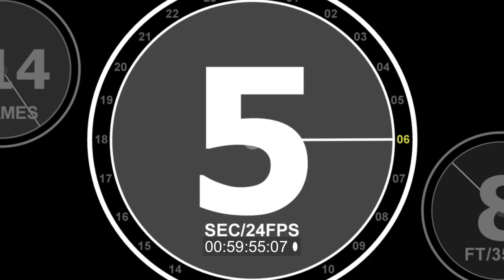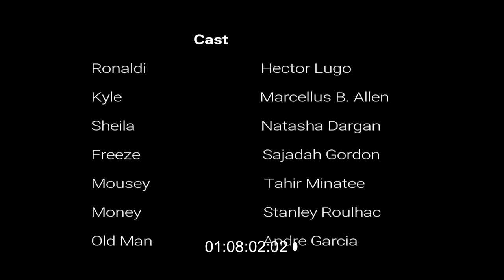Bigger Fish One Click Lighter Video_3 Film Festival NIFF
BIGGER FISH TO FRY ONE CLICK LIGHTER  MY PRIVATE COPY  COMPLETE SHORT AUDIO LEVELS NEEDS TO BE FIXED IN AUDITION This Needs Ra[ Lyrics To End Credits  onlu instrumental on this.